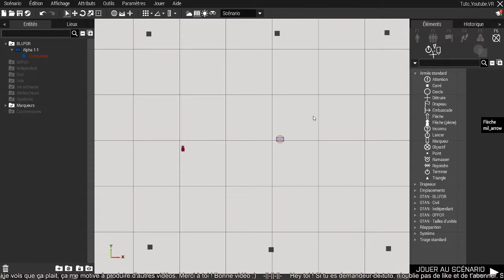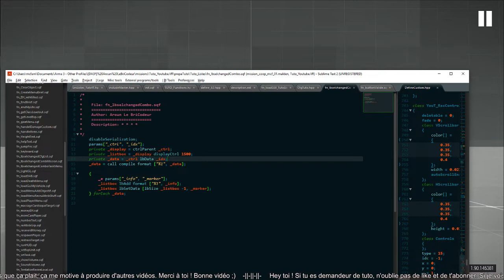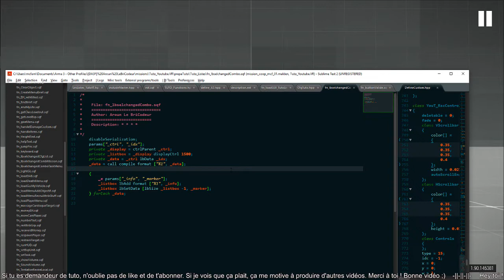Le Pas Tuto GUI ça tourne... Explication !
Si tu souhaites me soutenir et m'aider à remplir mon frigo c'est ici que ça se passe et c'est grandement apprécié dans notre belle époque